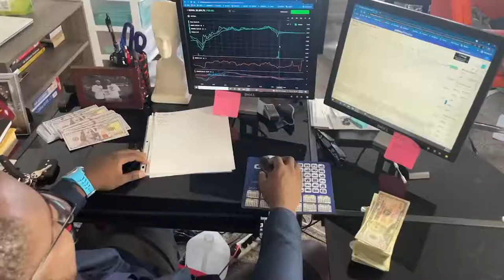Ep. 10- What type of seducer are you?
Welcome back to The Lottery of Life Podcast! As men and women we all have things that we look for in a partner. Whether is a good smelling man or a nice looking women. The question is, once you find that person how do you go about pursuing them? In today's episode we discuss Robert Green's Art of Seduction and break down the different types of seducers that were discussed within the book. Towards the end we touch on some reasons why its hard for successful people to have successful relationships so make sure you watch all the way through because this is one you won't want to miss!

The Lottery of Life Podcast